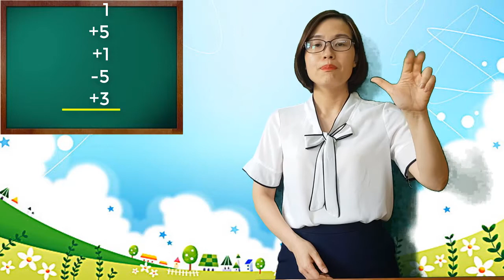Bài 7 | Toán finger math nhật cho bé - Anh bạn nhỏ +4, +3| Tư vấn 0983938088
QUÀ TẶNG TRI ÂN - TRỌN BỘ LỘ TRÌNH HỌC FINGER NHẬT VÀ KHÓA HỌC KHÁM PHÁ BÍ MẬT TOÁN TƯ DUY
Bộ sản phẩm giúp bạn tự tin mở lớp với chi phí 0 đồng
Toán Soroban giúp con tính các phép tính cộng, trừ, nhân, chia hàng chục ngàn
Bộ khóa học Toán soroban&Siêu trí nhớ đặc biệt cho trẻ 4-12 tuổi phát huy tối đa tiềm năng. Thầy Nguyễn Phùng Phong dạy bé tính toán siêu tốc, thông minh như thần đồng
Toán tư duy Soroban giúp bé cộng, trừ, các số lớn tới hàng chục ngàn, tăng sự tập trung cao độ để xử lý thông tin nhanh, chủ động
Đăng ký khoá học miễn phí " 7 NGÀY HỌC TOÁN TƯ DUY SOROBAN"
Đăng ký khoá học và nhận tài liệu tại đây
1. Finger math - tính toán nhanh trên đôi bàn tay
► Kết nối với cô Vương Thị Hiên